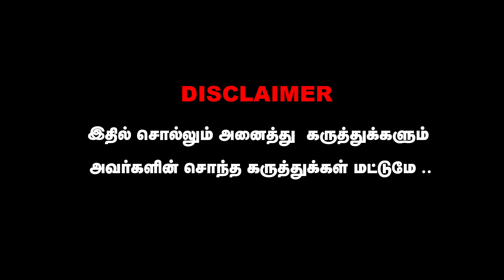இப்போ வர பாட்டு எல்லாம் ஒரே ஆபாசம் தான் | Old Movie VS New Movie | Public Opinion | Thiraimozhi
cinima news
eeramaana rojaave
movie review